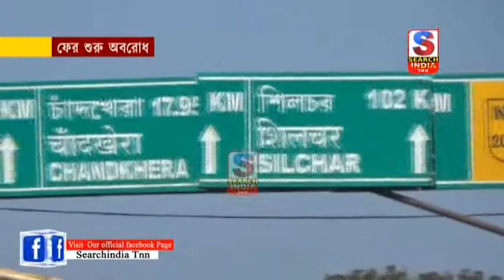ফের শুরু অবরোধ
বিকল্প জাতীয় সড়ক দিয়ে মাঝারি মালবাহী গাড়ি চলাচলের আশ্বাসের সময়সীমা পার হওয়াতে আবারো পথ অবরোধ। অবরোধ হল ত্রিপুরা অসম সীমান্তের ঝেরঝেরি নাকা পয়েন্টে।সাত দিনের মাথায় অনির্দিষ্টকালের জন্য ২০৮ ( এ ) বিকল্প জাতীয় সড়ক অবরোধে বসলো রাজ্যের লরি চালকরা।